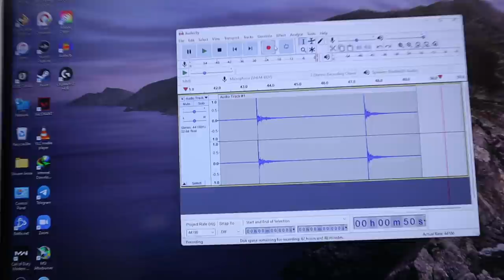Ant Esports Wente 220 Condenser RGB Gaming/Streaming/Podcast Microphone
My Gears:-